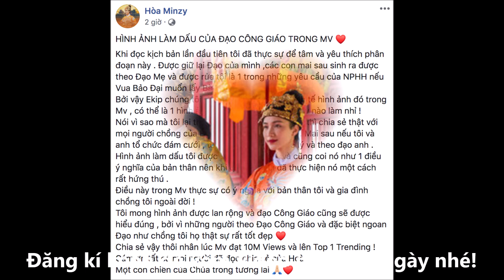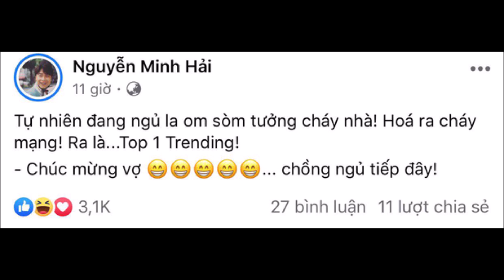Hòa Minzy Tiết Lộ Phân Cảnh Đặc Biệt trong MV Mới, nhà Chồng theo Đạo Công Giáo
Hòa Minzy Tiết Lộ Phân Cảnh Đặc Biệt trong MV Mới, Chồng theo Đạo Công Giáo